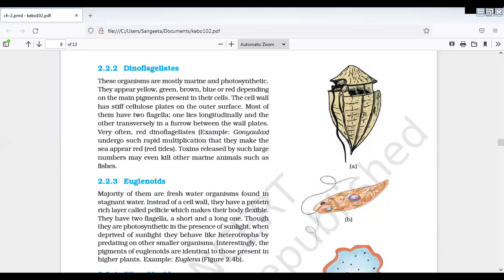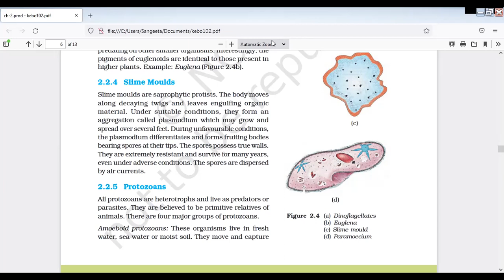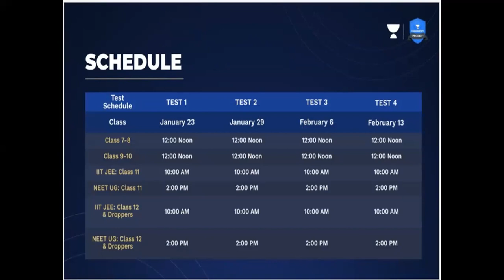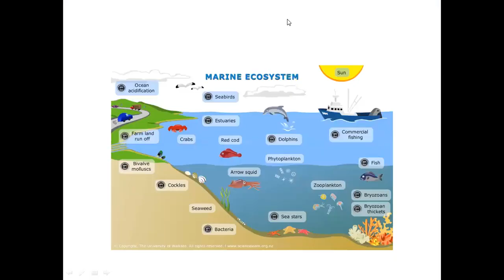Protista ncert part 4